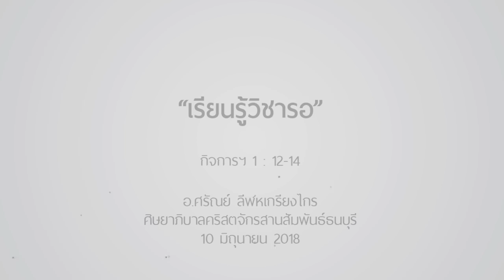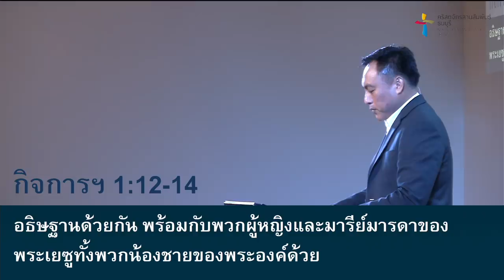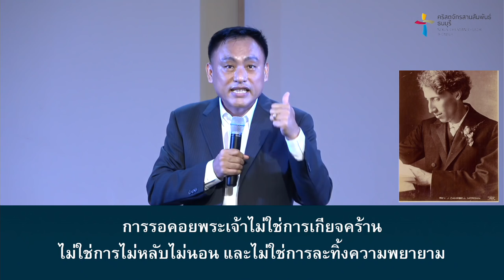คำเทศนา เรียนรู้วิชารอ (กิจการฯ 1:12-14)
ก่อนที่สาวกจะออกไปทำพระราชกิจอันยิ่งใหญ่ สิ่งที่พระเยซูได้ให้สาวกได้เรียนรู้เป็นอย่างแรกคือการรอคอย  พระธรรมตอนนี้จะนำท่านให้ได้เข้าใจความหมายที่แท้จริงของการรอคอย

คำเทศนา : เรียนรู้วิชารอ

1. รอด้วยความอดทน
2. รอด้วยใจอธิษฐาน